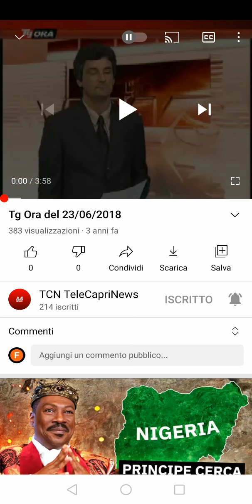Tg Ora Edizione del 30/07/2021